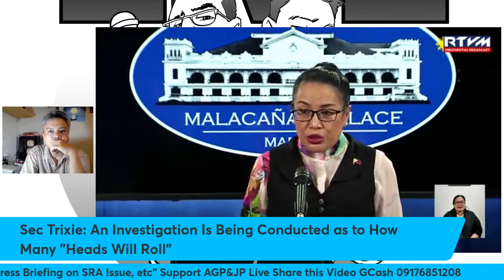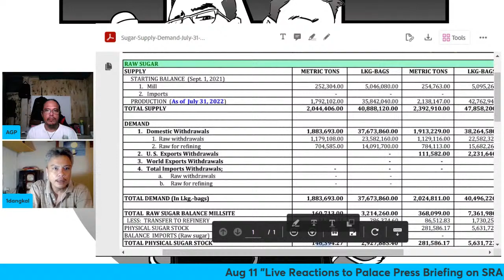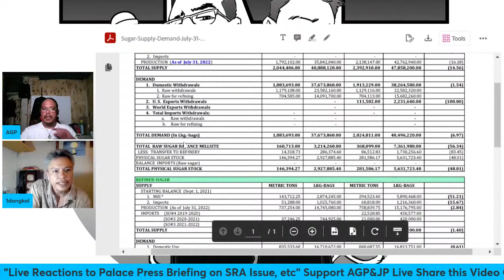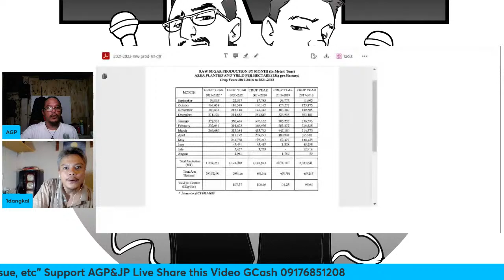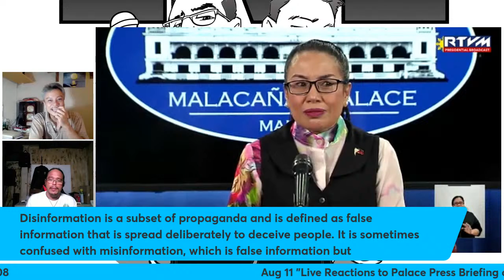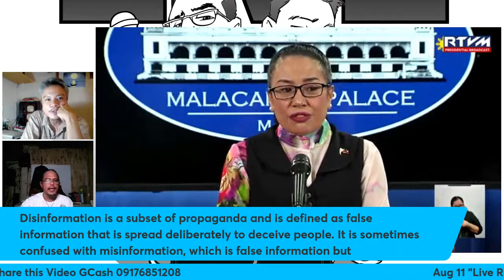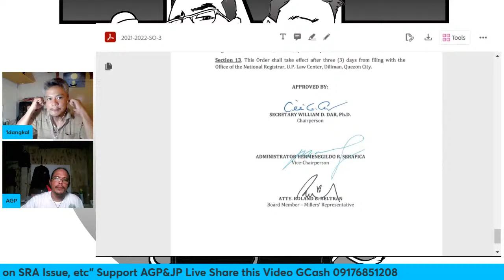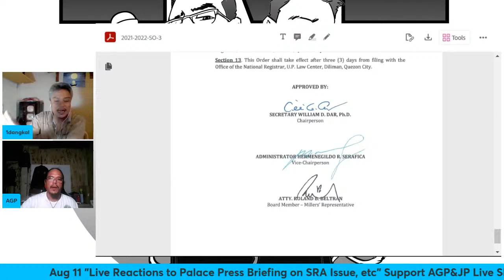08112022 --- 1Dangkal + Luminous Live with JP and AGP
Live stream of our reaction to the Press Briefing done by the Office of the Press Secretary, which occured earlier today, 11 August 2022.

This reaction video is part of our ongoing discussion on mass communication and the media.